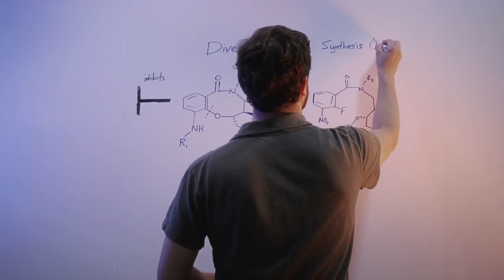Broad Institute: Disease Research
The Eli and Edythe L. Broad Institute of MIT and Harvard was launched in 2004 to empower this generation of creative scientists to transform medicine. The Broad Institute seeks to describe all the molecular components of life and their connections; discover the molecular basis of major human diseases; develop effective new approaches to diagnostics and therapeutics; and disseminate discoveries, tools, methods and data openly to the entire scientific community.